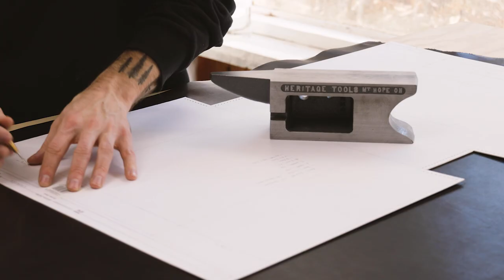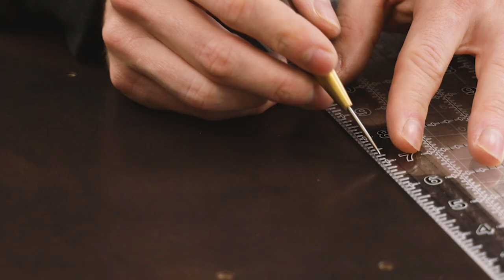MAKING A LEATHER TOTE BAG BY HAND - ASMR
Briarwoodleather.com

Tools/Supplies:

Oblong Punch
Slot Punch
Affordable Skiving Knife
Pull Skiver
Corner Cutting ruler
Best Cutting Mat
Edge Creaser
Alcohol Burner Lamp
Finer Thread
Maine Thread
Basting Tape
Rivet Setter
Weaver Edge Beveler
Wuta Edge Beveler
Contact Cement (water based)
Glue spreader
Inside Corner Punch
Corner Punch
Precision Knife
Scratch Awl
Edge Slicker
Scratch Awl
Sharpening compound

Photo/Video:

My Light
Cheaper Light
Better Light
Soft Box
Roller Stand
C Stand
Best Grip Head